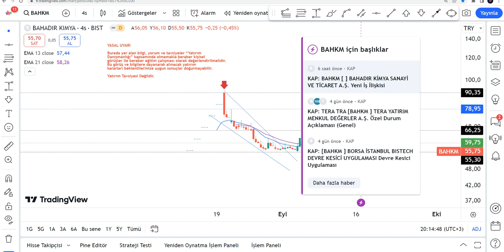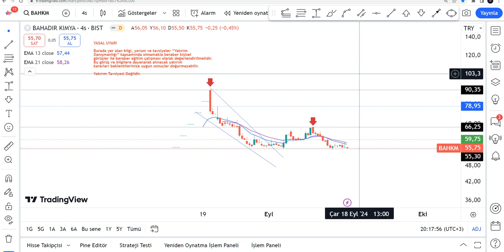BAHKM Hisse Yorumu - Bahadır Kimya Teknik Analiz Hedef Fiyat Tahmini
BAHKM yükselir mi, düşer mi? BAHKM 2024 de ne olur? Bahadır Kimya alınır mı? Borsa İstanbul'da BAHKM de hedef fiyat neresi 2024? bahkm hisse analiz